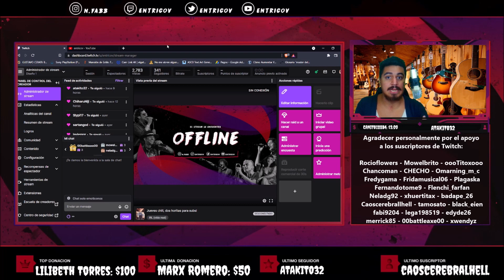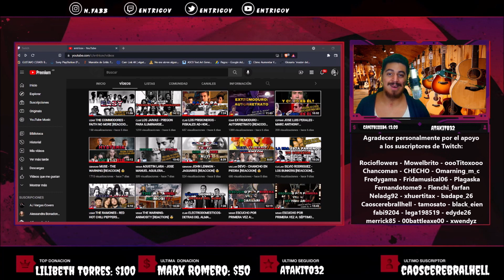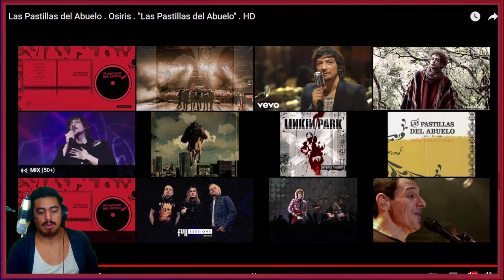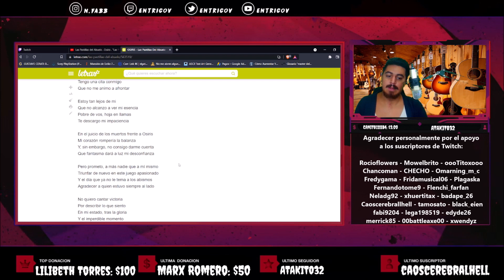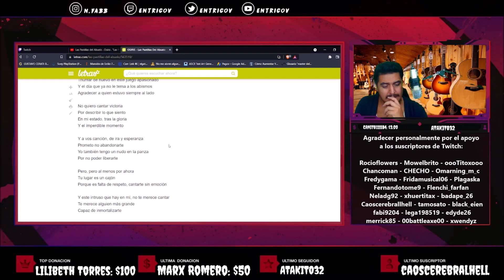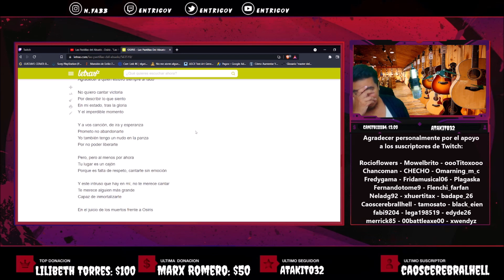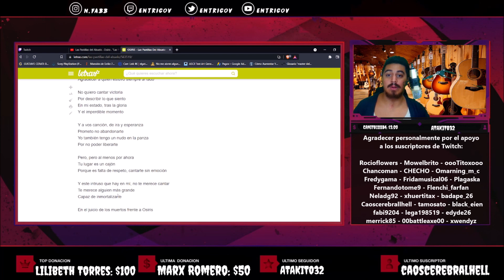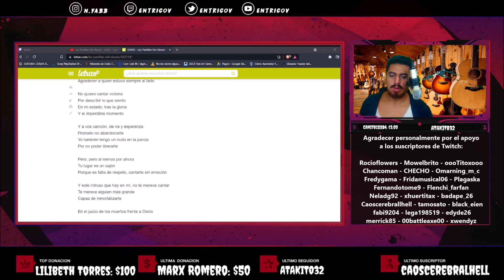🇦🇷 LAS PASTILLAS DEL ABUELO - OSIRIS [REACCION] 🤯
Bien amigos, hoy volvemos con compatriotas míos, y tal vez una de las mejores bandas del rock Argentino.
Estoy hablando nada más y nada menos que: Las Pastillas del Abuelo 🔥😎

Hasta aca mi reaccion amigos, que buen tema, que buena voz, que buen rock y que buena lirica!
Sientanse libres de dejarme mas canciones de Las Pastillas del Abuelo para ver que me espera a futuro! 🤩

¡Saludos! 🤗